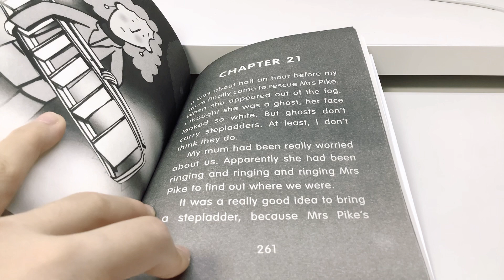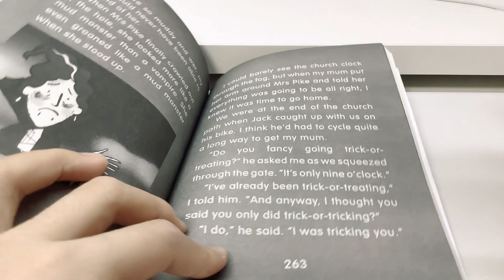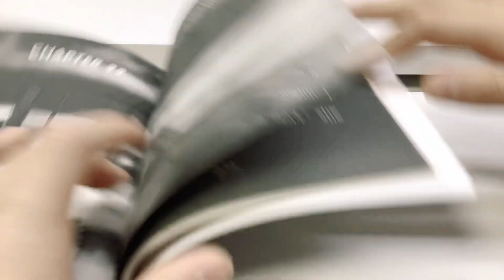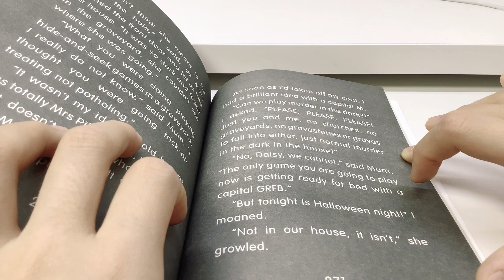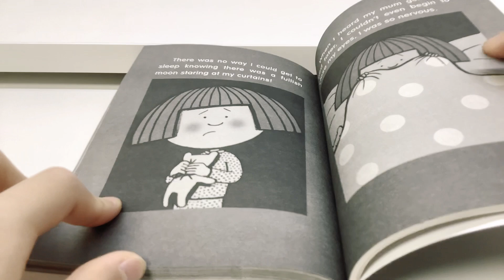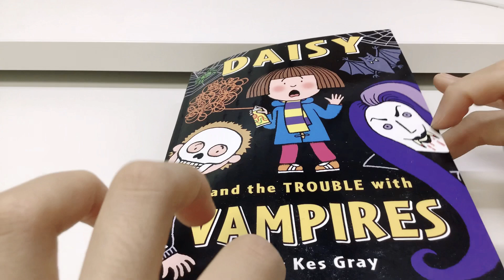Daisy and the trouble with vampires chapter 21~22